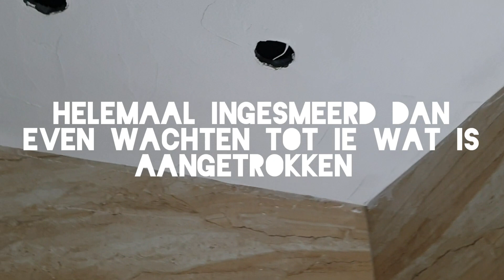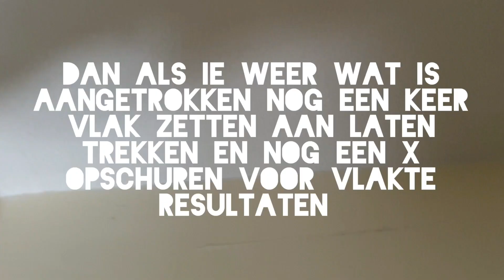wc plafond stucen met knauf geelband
tips en trucs stucwerk aanbrengen op plafond met knauf geelband